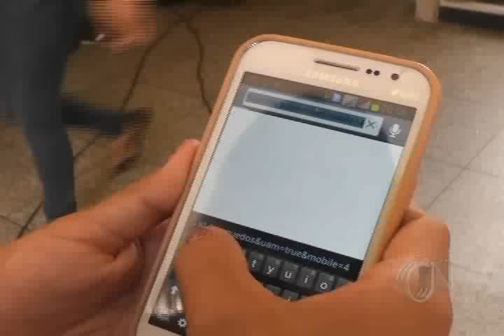Cronograma de pagamento do FGTS será fechado nas próximas semanas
A orientação do governo é que todos os cotistas recebam o dinheiro no prazo máximo de 1 ano.